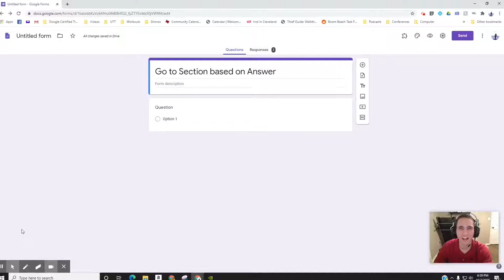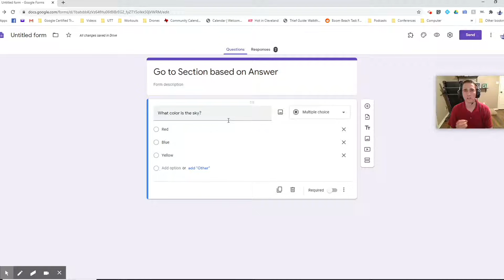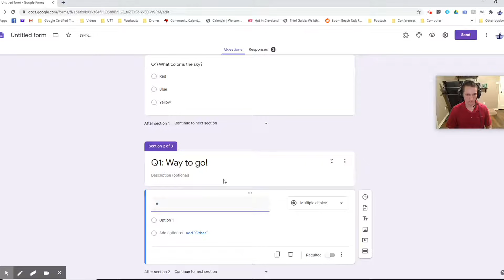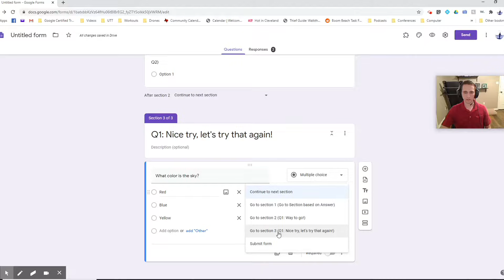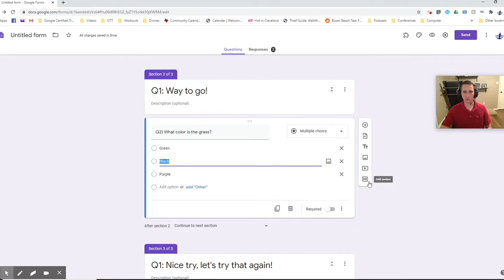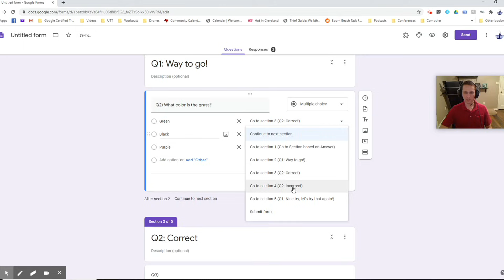How to Apply the "Go to Section Based on Answer" Function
Video creator: Google for Education Certified Trainer's Hunter McConnell

Check out First Day of Google Forms on the Teacher Center